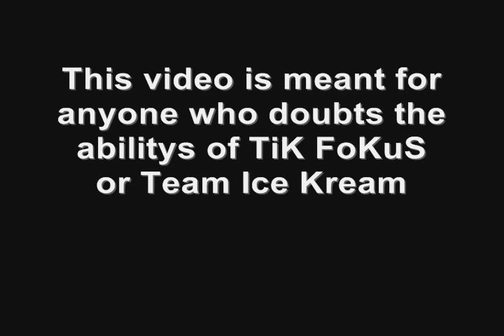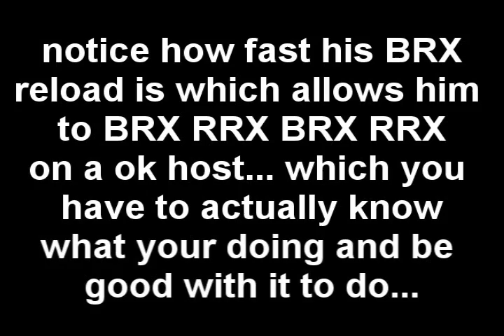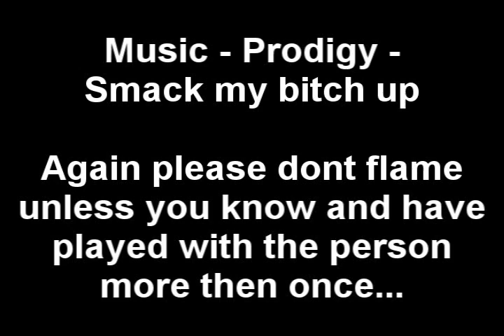TiK FoKuS - Halo 2 Montage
Rapin some newbs with a crazy double shot